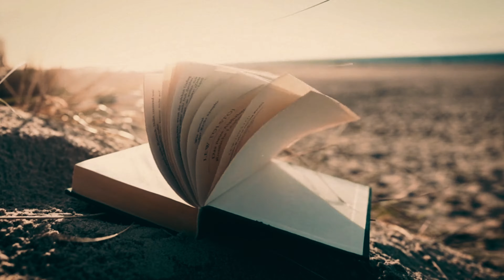"Castle Made of Love" by Chris Adam (Music Video) An original acoustic love song.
This is an original acoustic song I wrote for my son who was 5yrs. old at the time. A song of love!
A wonderful song for children accompanied by beautiful visuals.